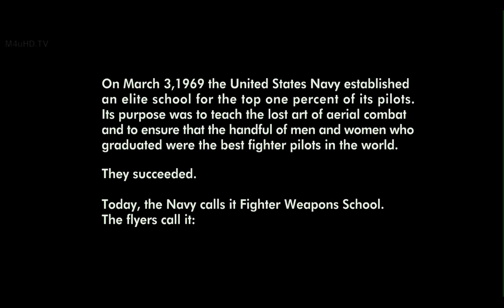Top gun maverick intro